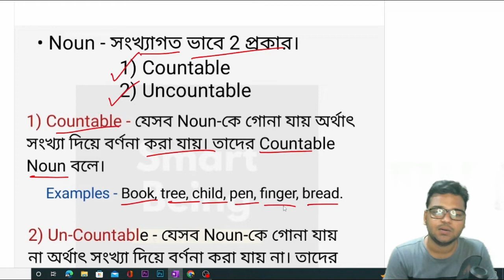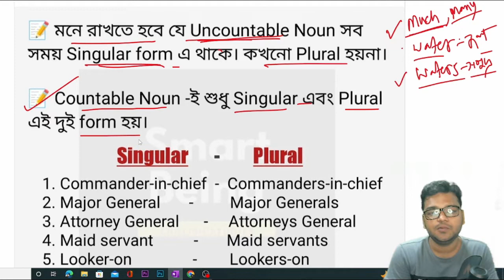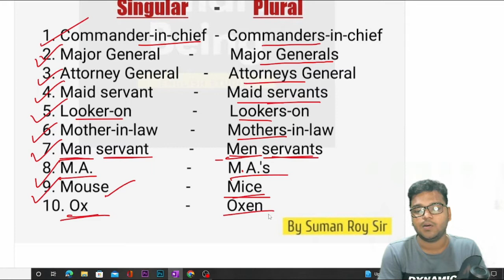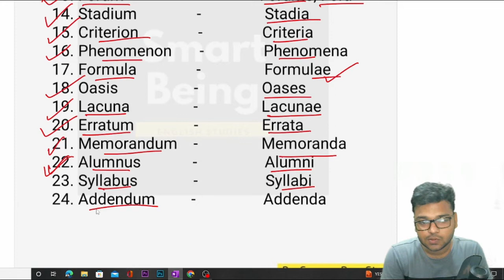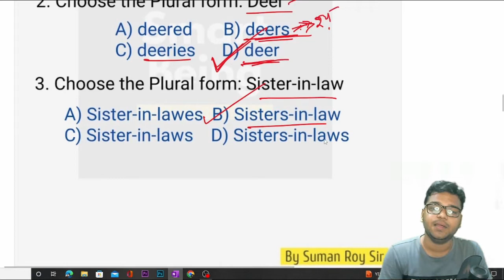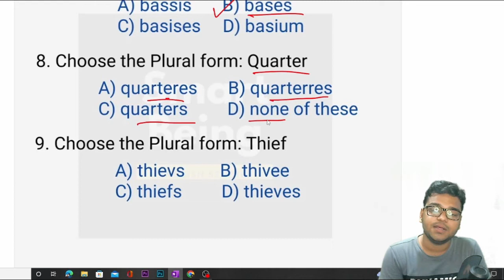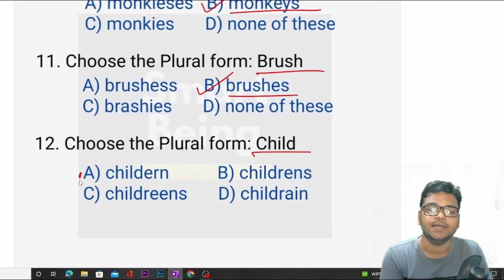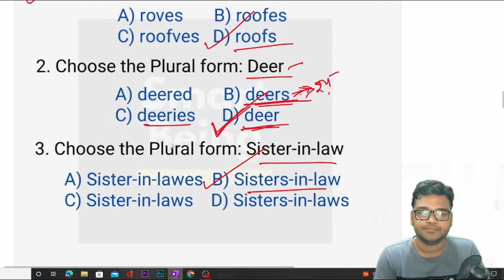Primary TET 2022 - Singular to Plural - English Class - MCQ Practice Set - with PDF notes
ভর্তি হতে এই নাম্বারে যোগাযোগ করুন।
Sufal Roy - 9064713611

👉 Best Book for Primary TET

➡️ Your Queries -

2020-22 session ki primary tet dite parbe
2021-23 session ki primary tet dite parbe
primary TET 2022 english course
primary TET 2022 online English Course
primary TET 2022 offline English course
primary TET preparation 2022
primary TET english class
WB tet 2014 english question paper
WB Primary TET 2014 english questions
Primary TET previous year english question paper
primary TET previous year